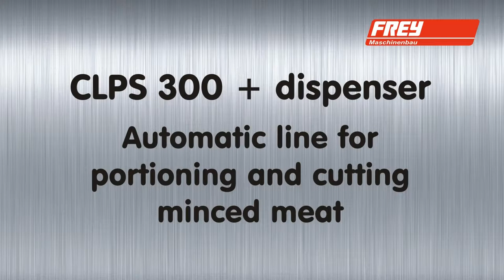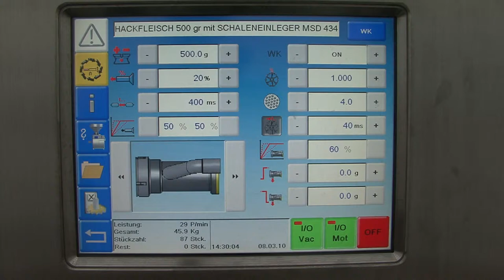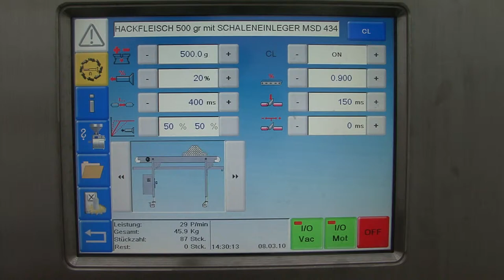Linia do porcjowania i cięcia Frey CLPS 300